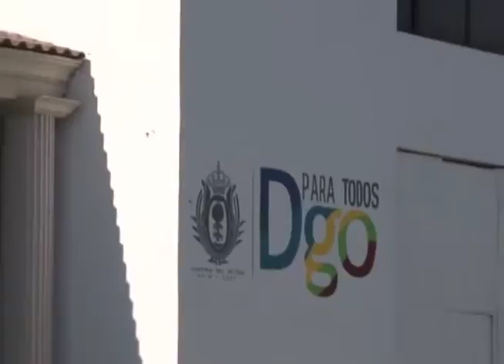Luis Macias 01 de Agosto 2017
20 familias afectadas por las lluvias, y que además viven en riesgo en la colonia Alcaldes; sólo han recibido apoyo de Protección Civil del Estado, pero urge la reubicación de las familias,  pide el líder social Luis Macías.